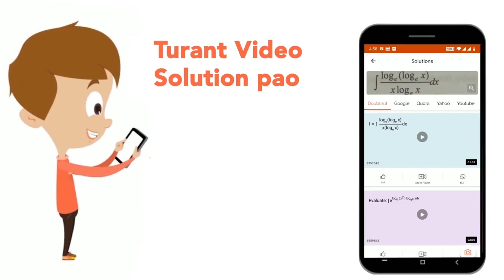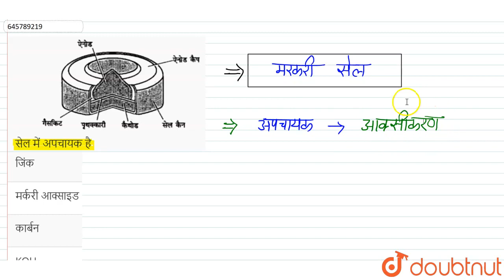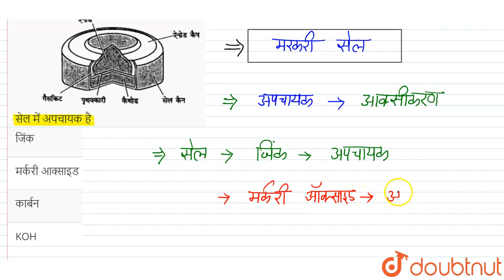सेल में अपचायक है | CLASS 12 | विद्युत रसायन | CHEMISTRY | Doubtnut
सेल में अपचायक है
Class: 12
Subject: CHEMISTRY
Chapter: विद्युत रसायन
Board:NEET

👉 Have Any Query? Ask Us.